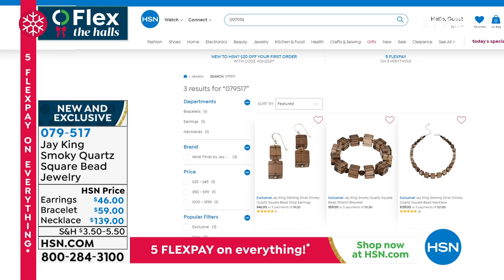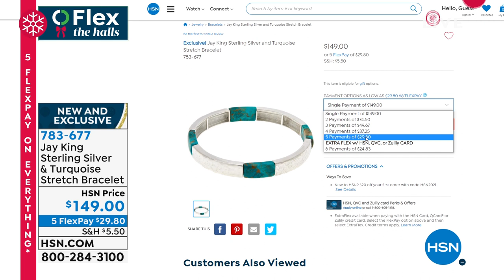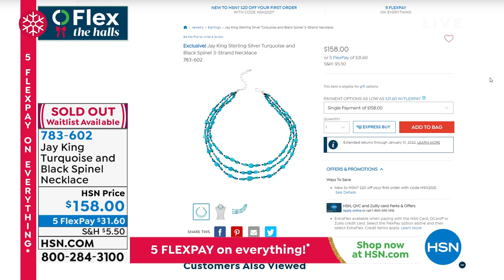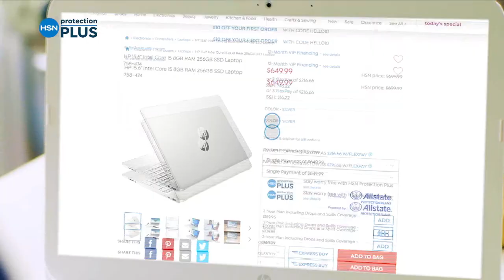HSN | Mine Finds by Jay King Jewelry Gifts 11.20.2021 - 05 PM